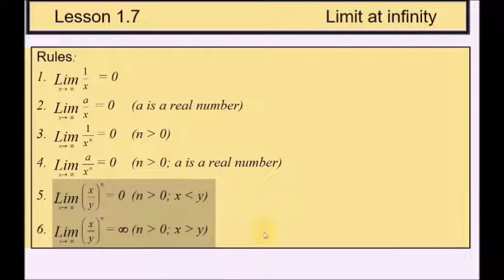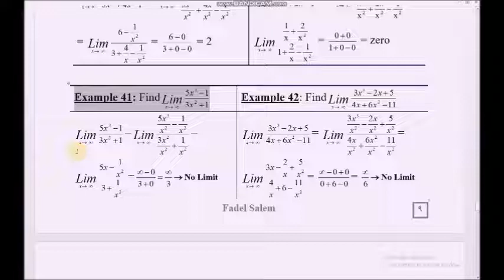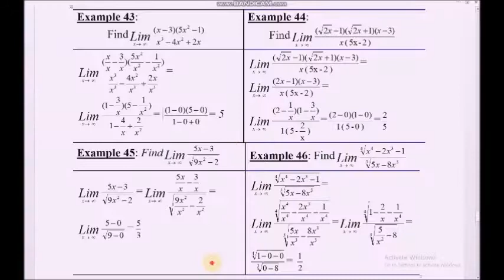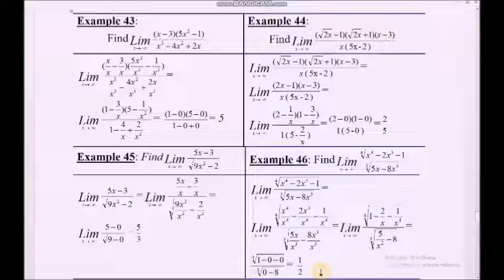Learn How to Find Limit of a function at Infinity (Sec 2 Eg)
مصر - ثانية ثانوي
طرق أيجاد النهايات